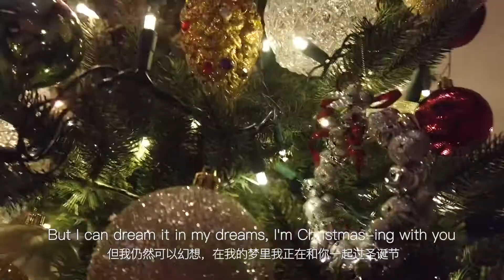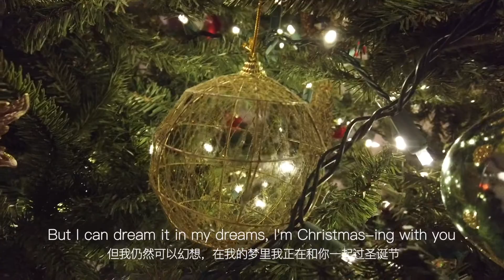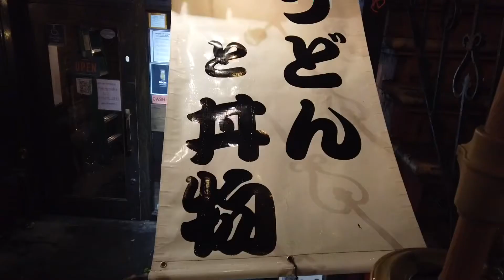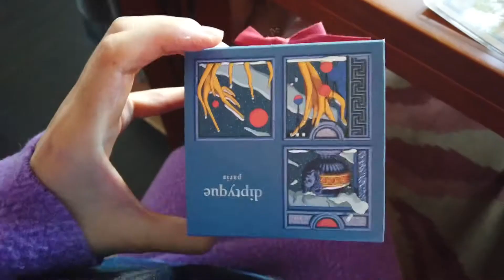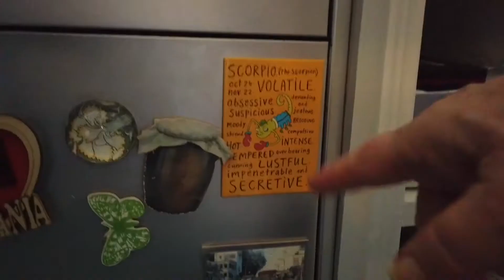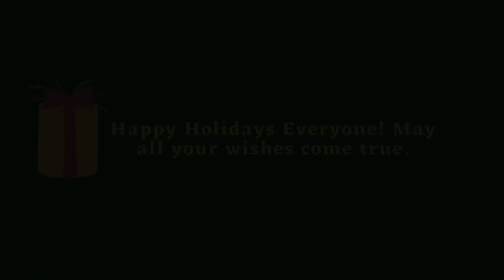Christmas Music VLOG-美食 飯友 女巫 貓咪｜翻唱70年代聖誕歌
🎄给大家唱首70年代Carpenters乐团的圣诞歌”Merry Christmas Darling”～ 😜 带你们逛逛纽约的节日气氛，和我一起品美食见饭友，拜访女巫家的梦幻圣诞树，还有调皮捣蛋的猫咪们～

✨祝大家圣诞快乐！新年快乐！2021会棒棒哒！

0:00 演唱”Merry Christmas Darling”
2:45 自我消遣日 Self-Love day
4:19 东村见饭友 East Village Deliciousness
5:21 拜访我的神奇女巫 Visiting My Magical Witch
8:16 拜访猫咪们 Visiting Selene & Hobbes